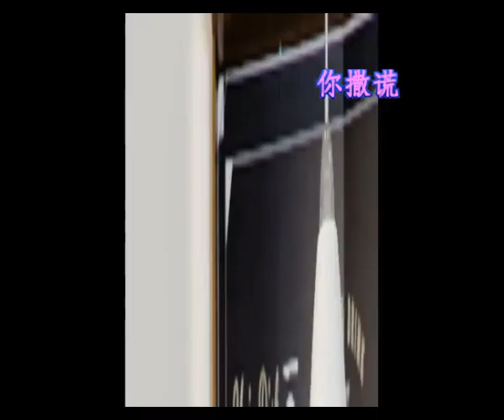你撒谎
你撒谎你撒谎你撒谎
爱我的话你反着讲
你眼中藏不住的泪光
出卖了你的伪装
过往种种你都没忘
一定有苦衷才选这样
故意让我恨你逼我遗忘
你不辞而别的那个晚上
仿佛我从地府走了一趟
醒来和你经历的那些时光
像极了退去的浪
命安排重逢在这条街上
双手刚抱紧我瞬间又放
用力推开了我把狠话喷上
句句都能够断肠